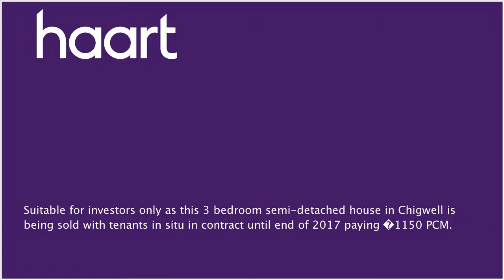Semi-Detached House for sale in Chigwell, with 3 Bedrooms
or contact Barkingside on 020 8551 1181

INVESTORS ONLY: &#65533;350,000 - &#65533;375,000 This property is suitable for investors only as it will be sold with the tenants in situ in contract until end of 2017 paying &#65533;1150 PCM. The property is 3 bedrooms, with a good size lounge leading to a separate office area. The kitchen has all the necessary storage units, and leads into a lean-to utility room which houses the boiler and has plumbing for a washing machine. There is off street parking to the front for one car. Call today to arrange your appointment to view.

Porch 6'08" x 2'10" (2.03m x 0.86m)

Concrete floor, single glazed wooden doors and windows, leading into:

Hallway 12'00" x 6'10" (3.66m x 2.08m)

Laminate wood flooring, single radiator to side, single ceiling light, cornice coving to ceiling, skirting around base

Reception One 13'08" x 11'11" (4.17m x 3.63m)

Laminate wood flooring, double glazed window to front, double radiator to side, feature chimney breast, wall lights and single celling light, cornice coving to ceiling, skirting around base

Reception Two 10'03" x 8'05" (3.12m x 2.57m)

Laminate wood flooring, double glazed window to rear, double radiator to side, cornice coving to ceiling, skirting around base, single ceiling light

Lino flooring, double glazed window to rear, wall and base level units, worktop surfaces around, single sink with mixer tap, 4-ring gas hob with integrated oven and grill, hard tiled walls, single radiator to side, single ceiling light

Concrete flooring, wall mounted combi boiler, plumbing for washing machine

First floor landing 7'09" x 7'03"

(2.36m x 2.21m) Obscured double glazed window to side, carpeted, loft hatch to ceiling, cornice coving to ceiling, skirting around base, single ceiling light

Bedroom One 12'02" x 9'11" to fitted wardrobes

(3.71m x 3.02m) Laminate wood flooring, double glazed window to front, single radiator to front, cornice coving to ceiling, skirting around base, single ceiling light

Laminate wood flooring, double glazed window to rear, single radiator to rear, cornice coving to ceiling, skirting around base, single ceiling light